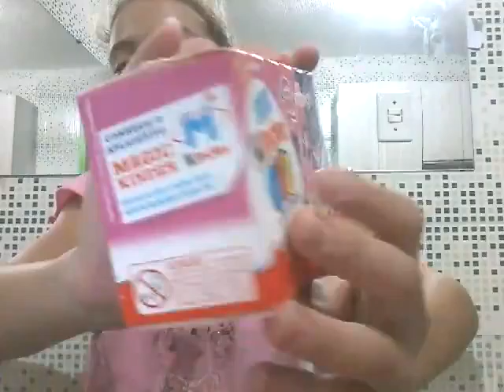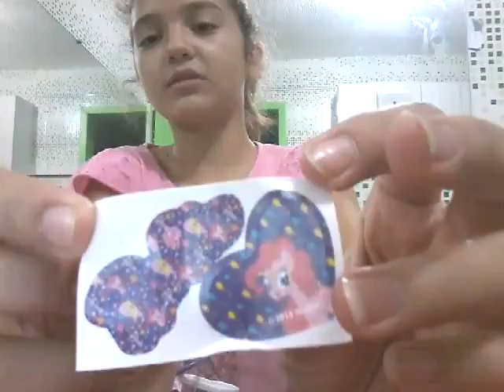Kinder ovo surpresa da My little pony 😁😊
Ola  Pessoal tudo bom o  Brigado Por ve todo O  Video e se gosto  Se escreva no meu canal  e crique em gostei se gosto. porque eu vou  Fica muito feliz bjsss ate oprosimo video tchau